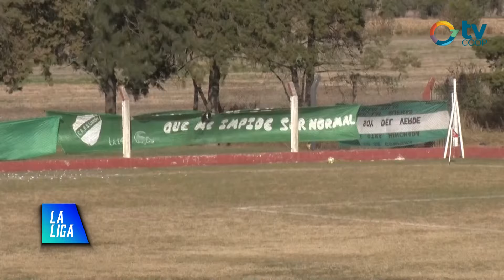LA LIGA | Def. de Juventud 2 - 1 Sportivo Unión Ordoñez - Divisional B